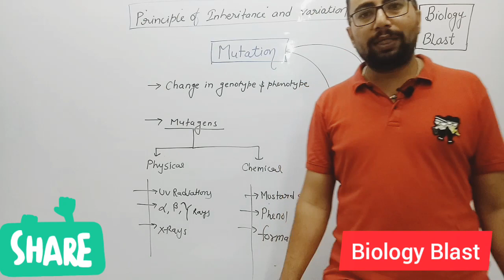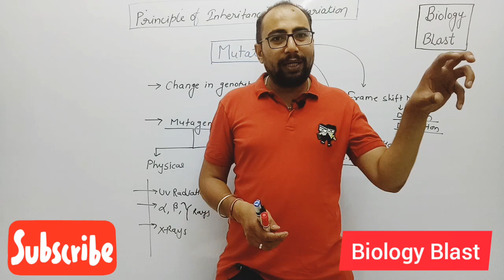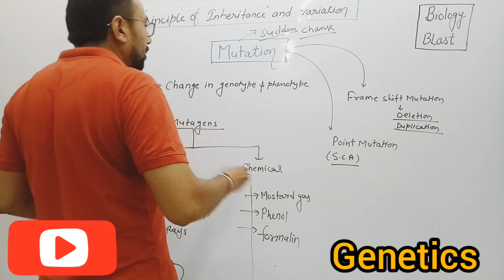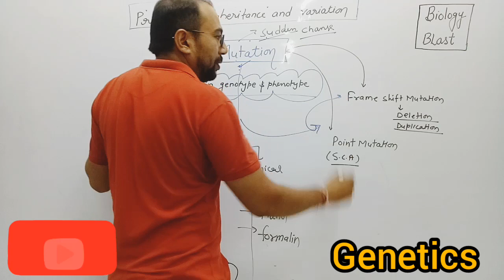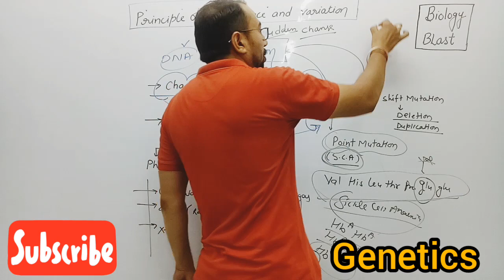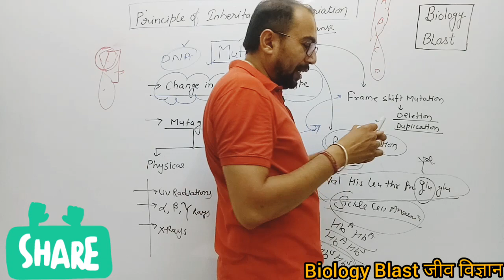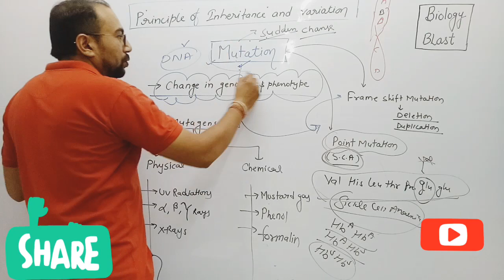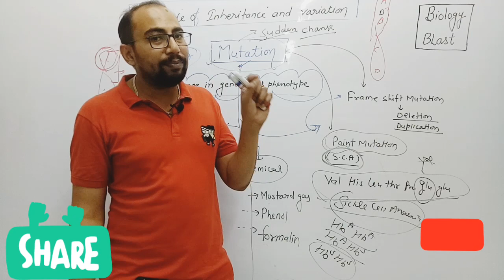part 3 principles of inheritance and variation